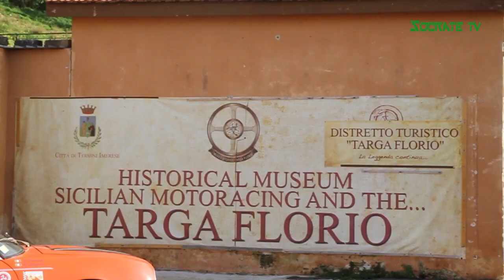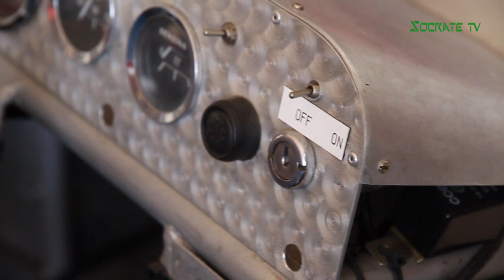Targa Florio: i tesori del motorismo italiano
Targa Florio: i tesori del motorismo italiano, di Nuccio Salemi